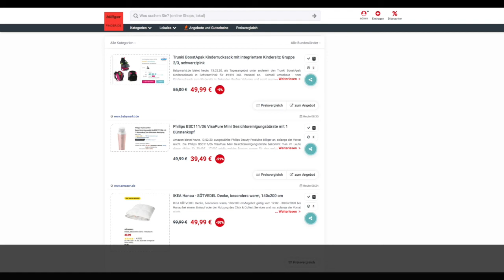Schnäppchen/Billiger des Tages 13.02.20 - Philips BSC111/06 VisaPure Mini Gesichtsreinigungsbürste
Heute ist Schnäppchen/Billiger des Tages - Philips BSC111/06 VisaPure Mini Gesichtsreinigungsbürste.